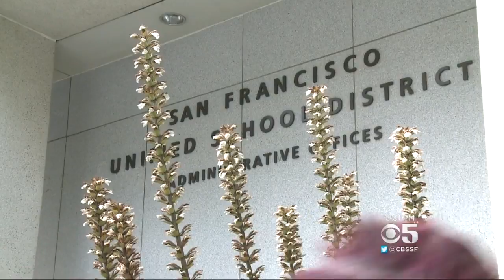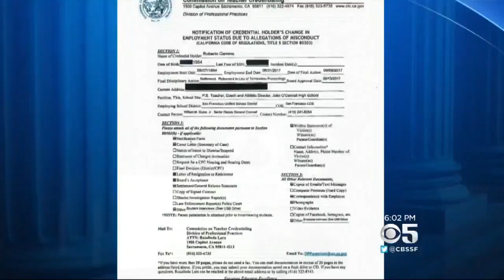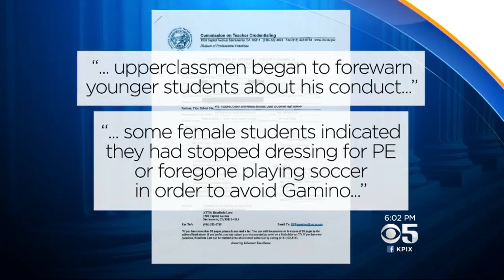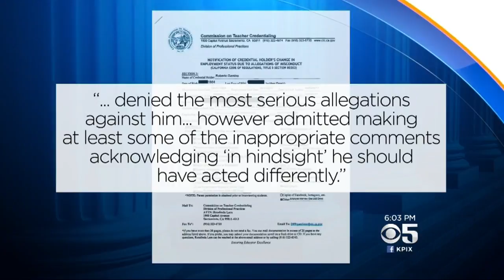Retired San Francisco Teacher And Coach Accused In Multiple Sexual Assaults On Students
Susie Steimle reports on a former San Francisco high school teacher and soccer coach at the center of a sexual abuse investigation involving students (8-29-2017)